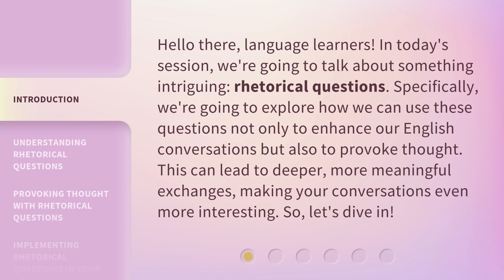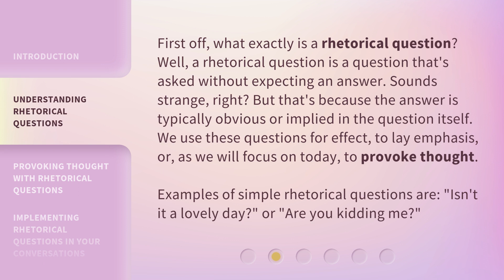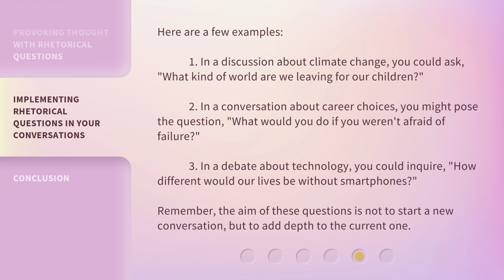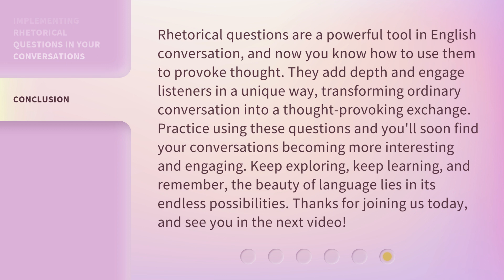Making Conversation Sparkle: Rhetorical Questions for Thought Provocation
Making Conversation Sparkle: Provoking Thought with Rhetorical Questions • Enhance your English conversations and make them more meaningful by learning how to use rhetorical questions to provoke thought. Discover the definition of rhetorical questions, understand their purpose, and learn how to implement them effectively in your conversations. Watch this video to make your conversations even more interesting!

00:00 • Introduction - Making Conversation Sparkle: Rhetorical Questions for Thought Provocation
00:39 • Understanding Rhetorical Questions
01:16 • Provoking Thought with Rhetorical Questions
01:59 • Implementing Rhetorical Questions in Your Conversations